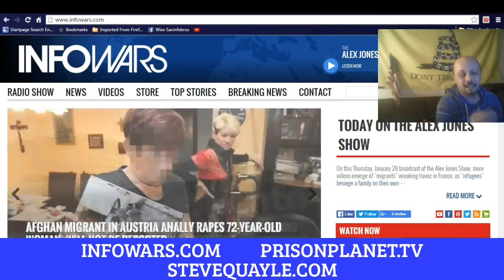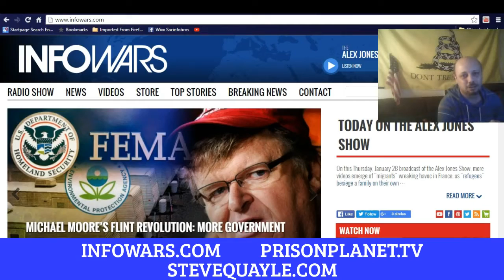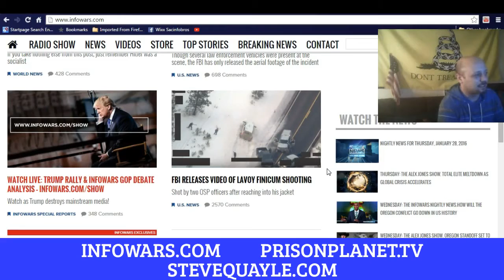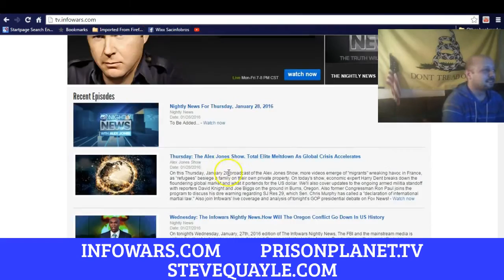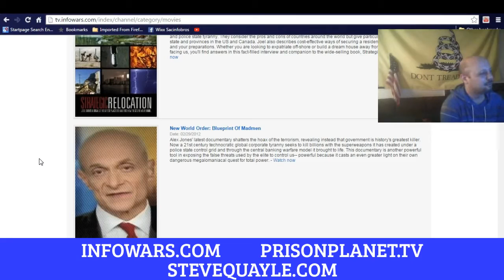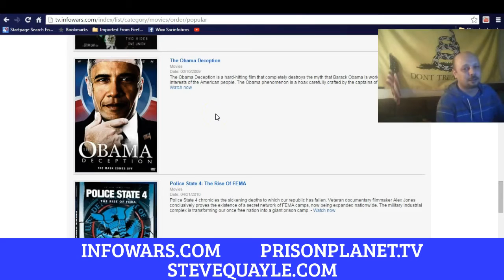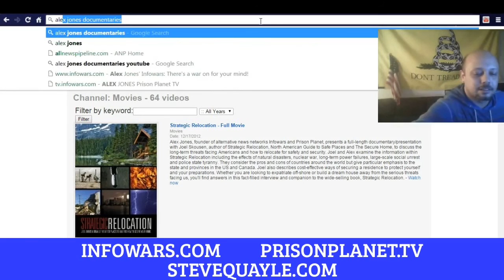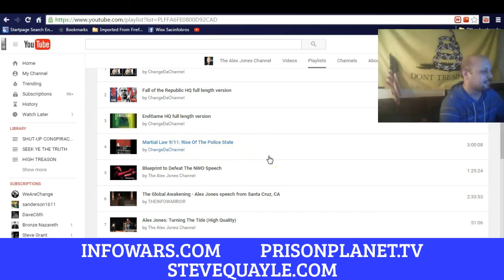OBAMA ARMING & PROTECTING ISIS TO TAKE OUR FREEDOMS & KILL CHRISTIANS